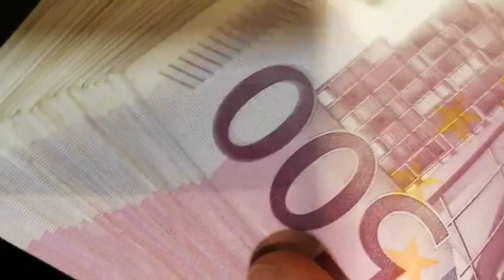El Ibex 35 cae lastrado por Cellnex y Repsol y preocupado por la estanflación